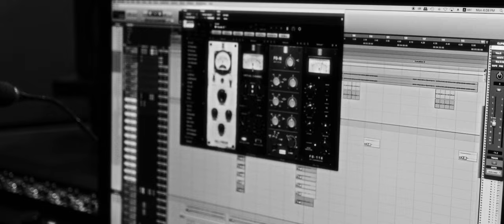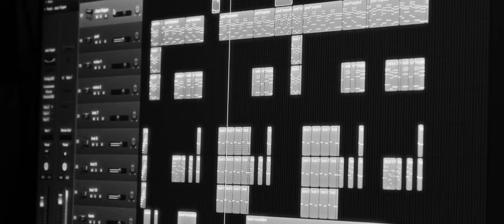Yaamam Making Song | L Movie | Blesson Thomas | Shoji Sebastian | Najeem Arshad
Presenting you the Yaamam making video song from the movie  "L" directed by Shoji Sebastian

Movie: ' L'
Music Composed arranged and programmed by: BLESSON THOMAS
Lyrics: ROSHAN BOBAN
Singer: Najeem Arshad
Recorded @Pop media house
Engineer: Jisto George
Guitar: Crispin Netto
Fluet: Yadhu Krishnan S
Mix&Master: Abin Paul

Director : Shoji Sebastian
D O P : Arun Kumar
Edit : Sooraj Ayyappan
Colour Grading : Ben Kachappilly
Script : Shelly Joy, Shoji Sebastian
Sound Mix : Happy Jose
Cast : Joshy Krishna, Rajkumar Radhakrishnan, Amrutha Menon, Aswathy U Pillai,Sandhya Manoj,Aswathy Arun,Prabha Krishna,Vishnu, Rajesh, K P Anil,Rakesh,Jyothi Sivaram,Dileep

|| ANTI-PIRACY WARNING ||